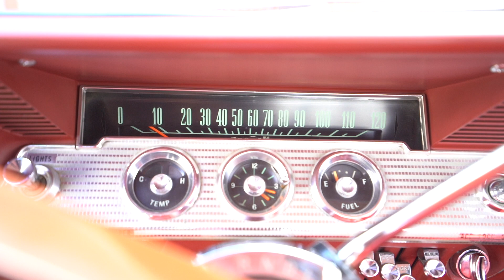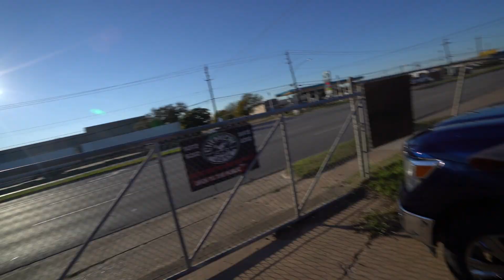Old School Cherry Red Impala + Quick Wash on a 2020 White Camaro + Paint Correcting Out In The Open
***Every Product Used For Sale In Stock***

*Auto Detailing Products for Sale in Stock*
Monday-Saturday 1030am-9pm - Sundays 1030am-5pm